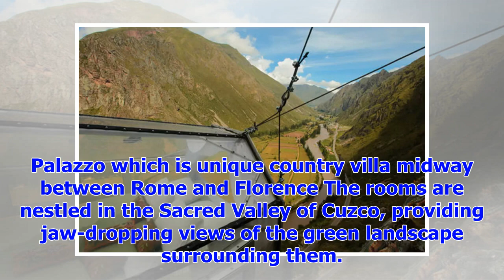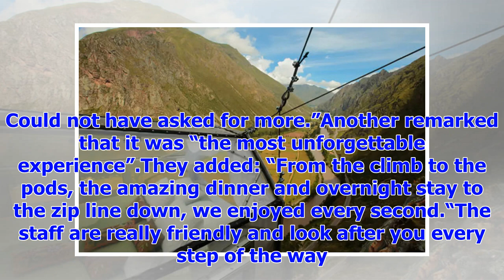[Breaking News]Jaw-dropping the glass pod Airbnb hanging off a cliff-you will be very brave to stay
AIRBNB A ROOM WITH A VIEW: These glass pods have proven to be some of Airbnb's hottest rental rooms ...